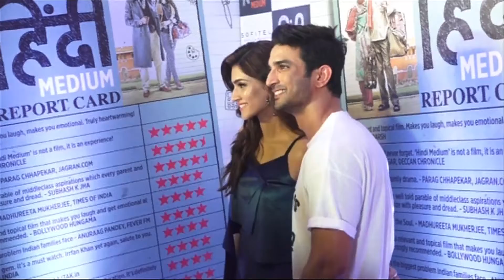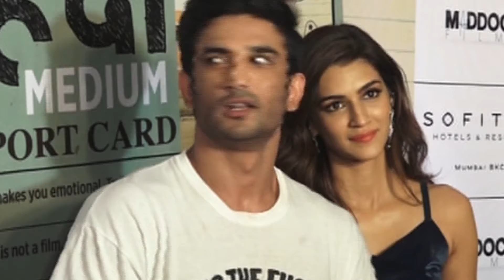Hindi Medium Success Party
Watch the hottest Bollywood celebs at the success party for the film, Hindi Medium.